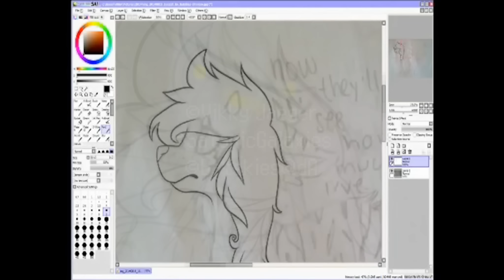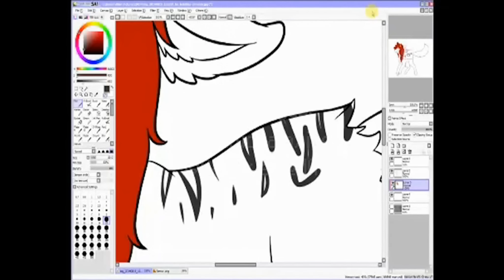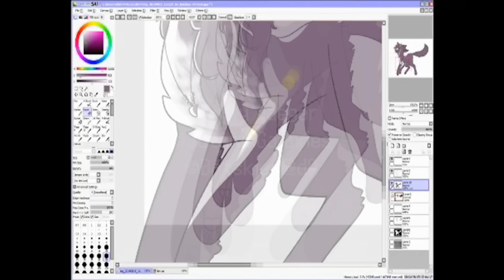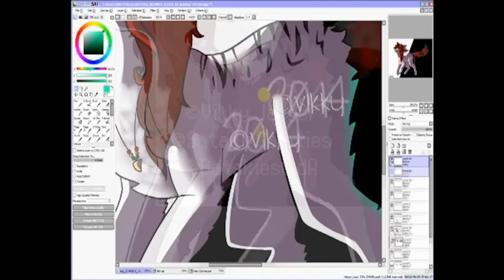Chemical Fires Speed Painting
▁ ▂ ▃ ▄ ▅ ▆ ▇ Chemical Fires- Tides of Man ▇ ▆ ▅ ▄ ▃ ▂ ▁

Drew this in a livestream, pretty much venting. There's some improvement though, yay.

This is, or was, Chillyblaz3. But I'm moving on to this account to upload Speed Paintings on here. as well as animations.